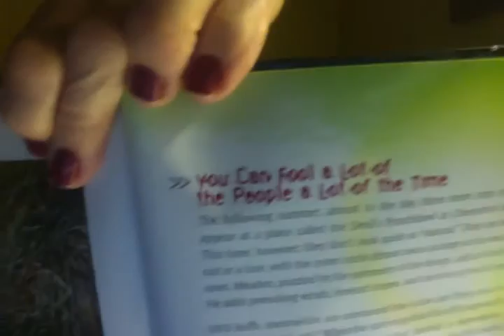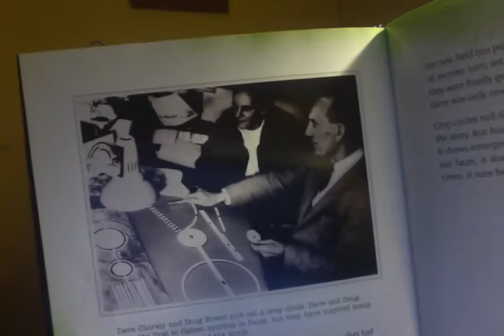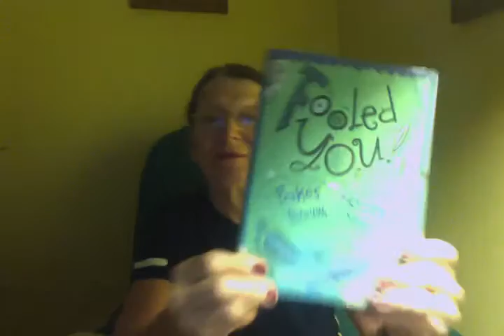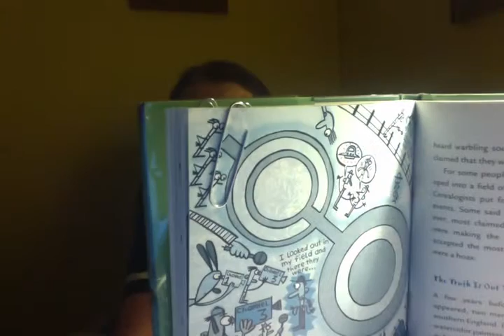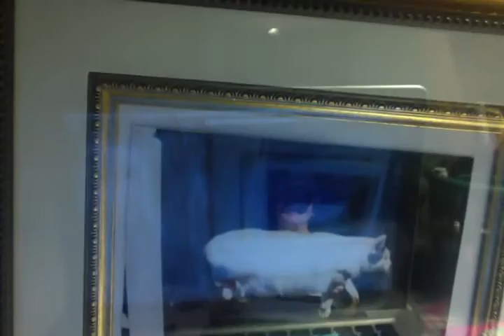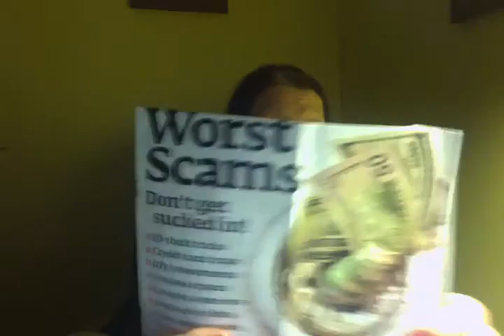FOOLED YOU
FAKES AND HOAXES THROUGH THE YEARS